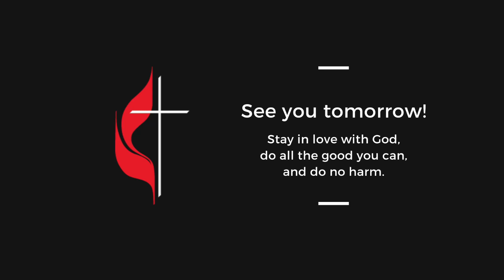We Are the Church (Ep. 983)